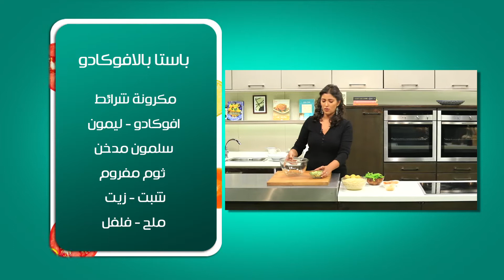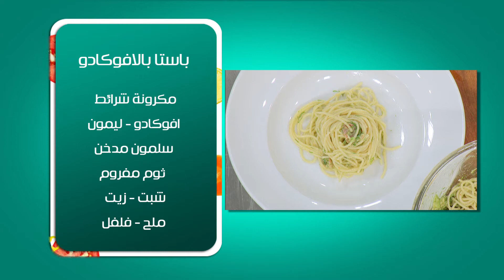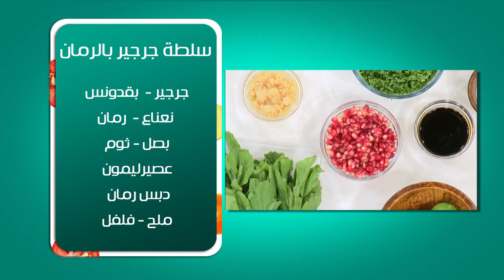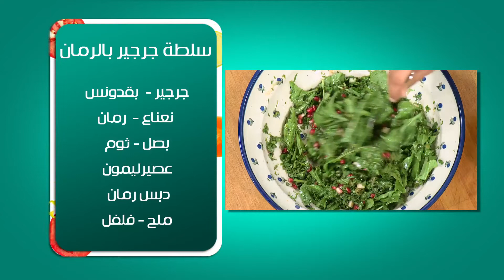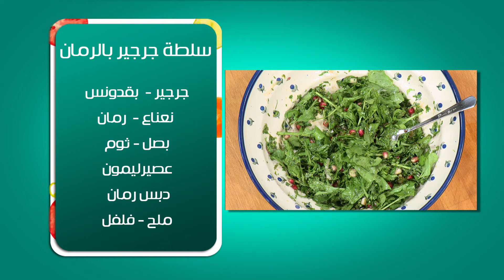باستا بالافوكادو - سلطة جرجير بالرمان | بالهنا حلقة كاملة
طريقة عمل باستا بالافوكادو - سلطة جرجير بالرمان مع أماني رفعت في بالهنا